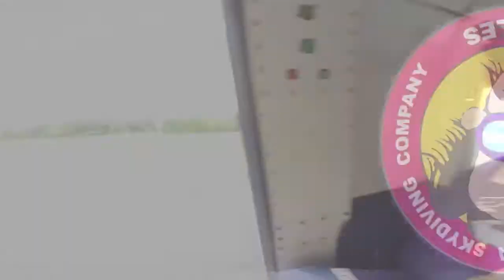Tandem Skydive | Grant from Soddy Daisy, TN